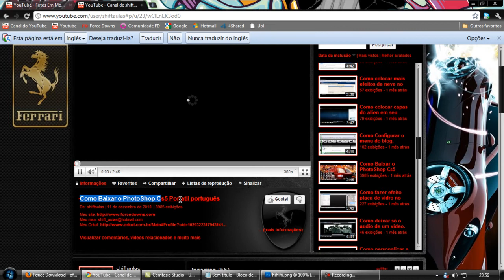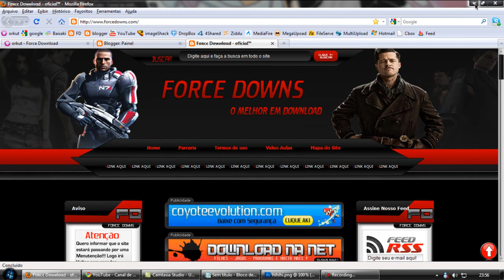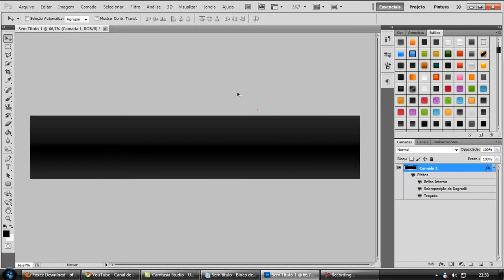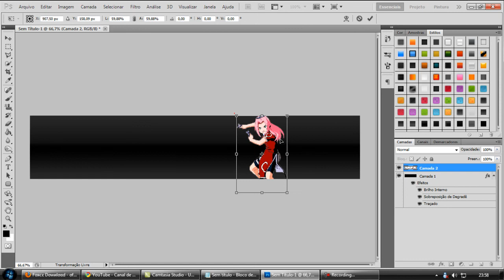Como fazer um Render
Nessa vídeo aula eu ensinarei a como fazer um render ou seja tirar um fundo de uma imagem usando o Adobe Photoshop Cs5 ou outra s versões anteriores !!